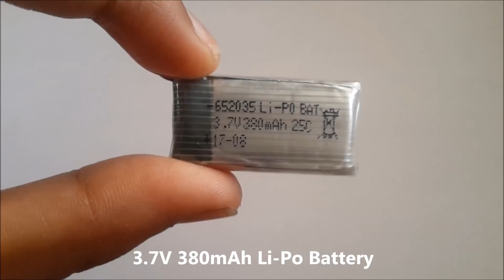How To Make Wireless Headphones Without Cutting Them Under 5$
Hello Guys This Is A Video On How To Make Wireless Headphones Without Cutting Them.

1. Bluetooth Module Board

2. TP4056 Li-Po Battery Charging Board

3. 3.7V Li-Po Battery

4. PCB Board + Male / Female Headers

5. 220uF 25V Capacitor

And If You Wanna Buy Cheap Earphones Then (This One Is Fake Chinese Copy) Mine Was Real :D